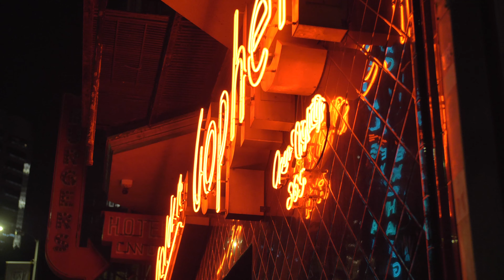ILLAH - NO CHICKEN FREESTYLE PROD BY MELL0RISKY X VANGALA SHOT BY GASPAXX